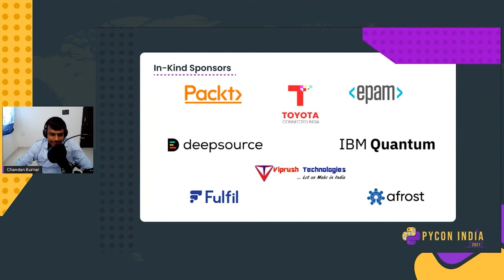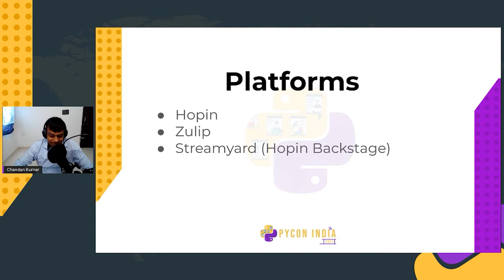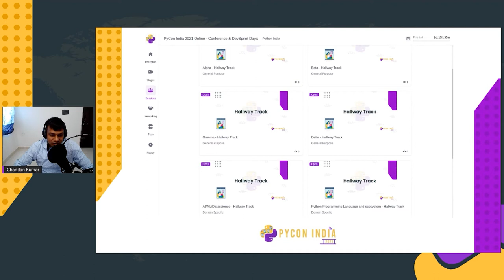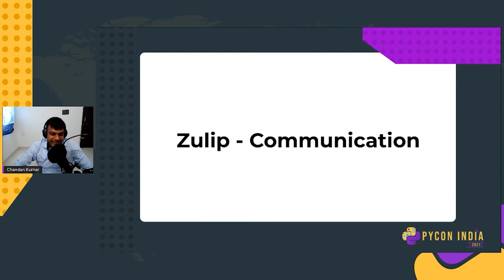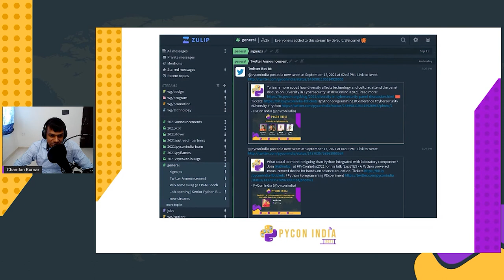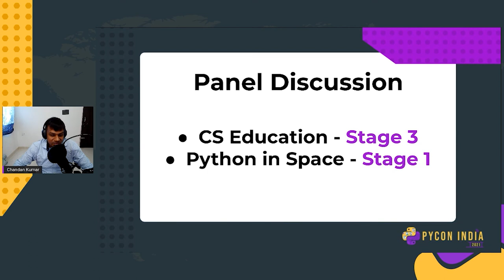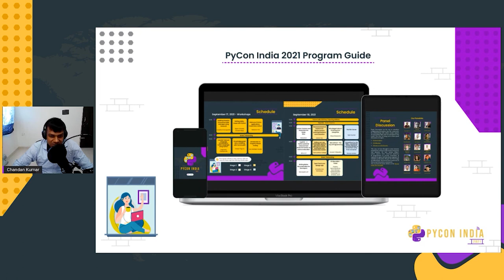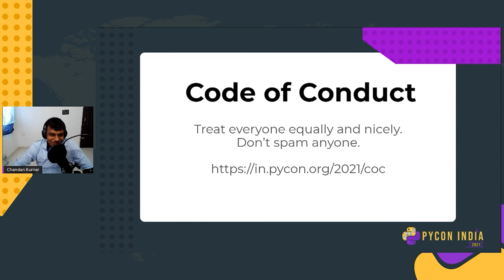PyCon India 2021 Opening Address - Chandan Kumar